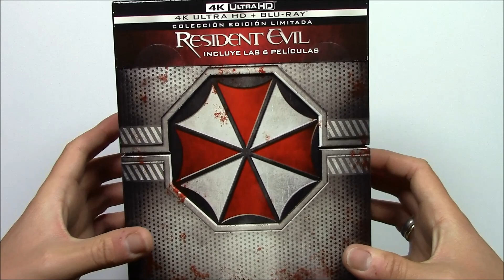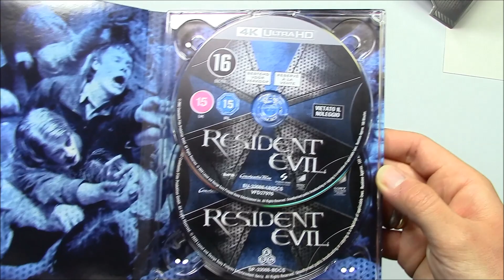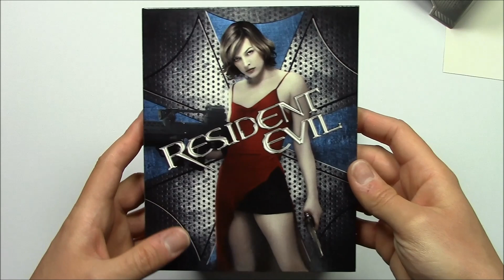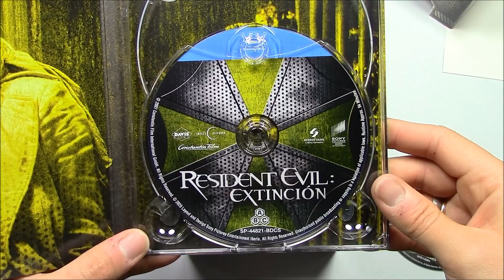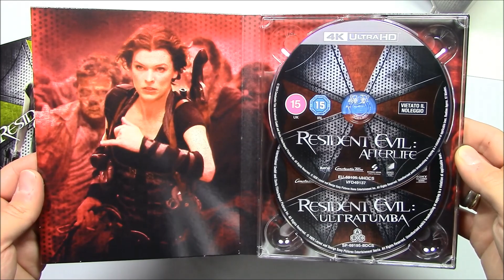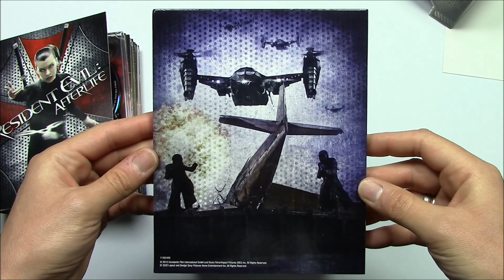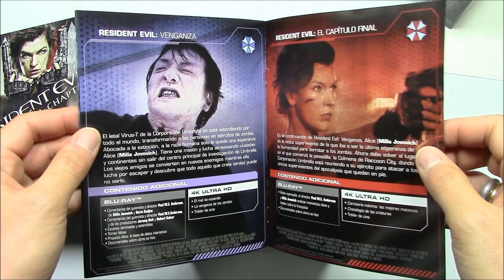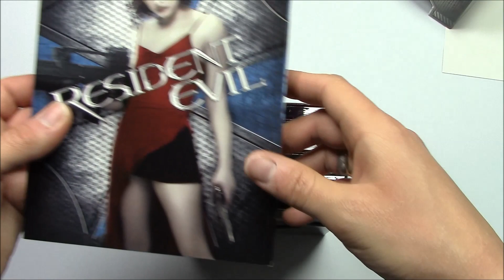Unboxing Colección Resident Evil - Edición Limitada (4K)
Contenido de la edición:
-Las seis películas en 4K
-Las seis películas en Blu-Ray
-Seis digipacks de una pala en cartón
-Estuche contendedor de cartón rígido de acabado brillo con relieves
-Lamina de cartón con las características de la edicion

Nota: debido a un fallo la primera entrega en BD carece del doblaje en castellano y solo se incluye el español latino.